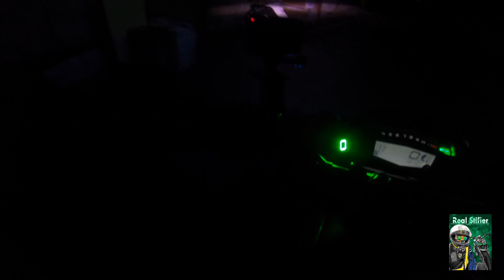Vigan to Bangued in just 39 minutes!! l THEBEAST l REAL STIFLER l